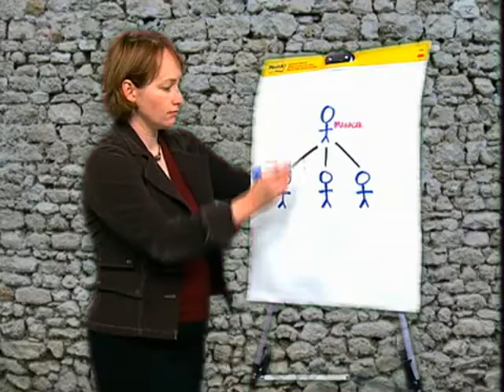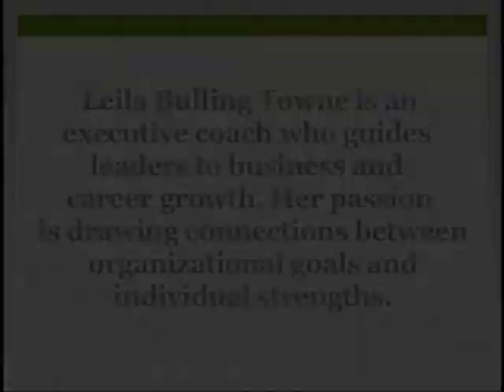Leila's House of Corrections: Saying Sorry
Do you have a hard time admitting mistakes? Learning how to say sorry is important to developing trust and responsibility as a manager.